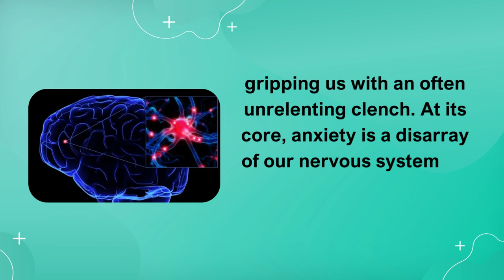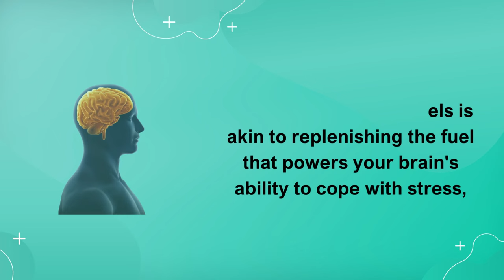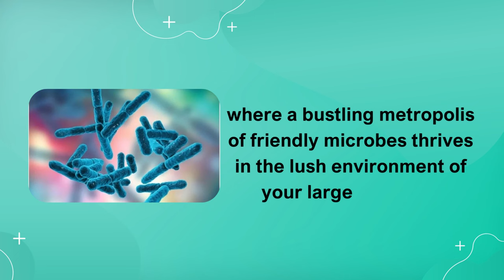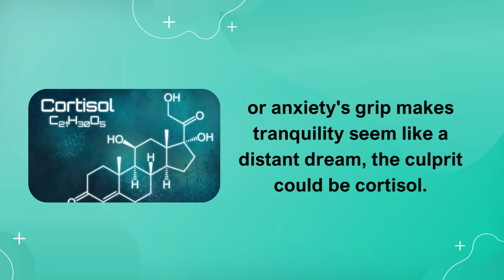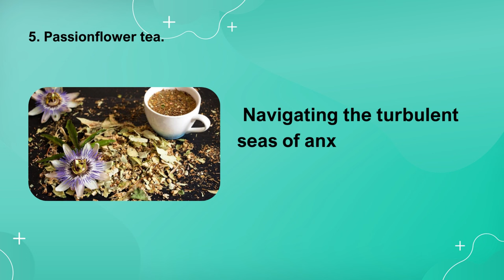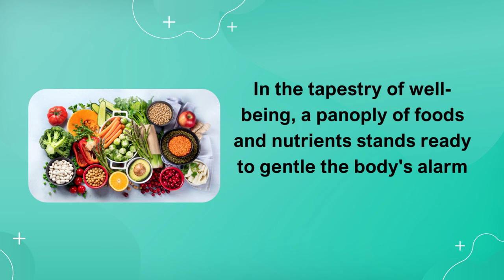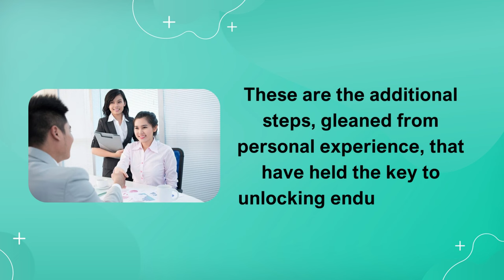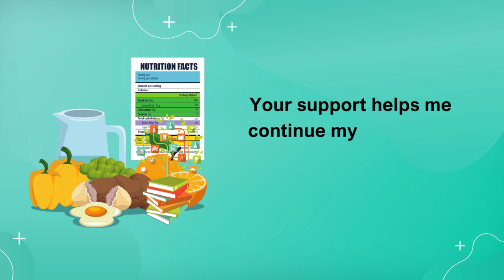6 Essential Vitamins to Shut Down Anxiety Fast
Certainly! It looks like you're asking about essential vitamins that may help alleviate anxiety quickly. While I can provide information on vitamins that are commonly associated with mental health, it's important to note that managing anxiety involves a holistic approach that includes lifestyle changes, therapy, and, if necessary, consultation with a healthcare professional. Here are six vitamins that are often linked to mental well-being:

Vitamin B Complex:

B vitamins, including B1, B2, B3, B6, B9 (folate), and B12, play a crucial role in nerve function and neurotransmitter synthesis. They are often considered important for maintaining a healthy nervous system.
Vitamin D:

Known as the "sunshine vitamin," vitamin D is associated with mood regulation. Adequate levels of vitamin D may have a positive impact on serotonin levels, which can influence mood and stress.
Vitamin C:

As an antioxidant, vitamin C helps combat oxidative stress, which is linked to mental health. It also supports the adrenal glands, which play a role in stress response.
Vitamin E:

Vitamin E is another antioxidant that may help protect the brain from oxidative stress. Some studies suggest it may have a role in cognitive function.
Magnesium:

While not a vitamin, magnesium is a mineral that is essential for various bodily functions, including muscle and nerve function. It's often associated with relaxation and stress reduction.
Omega-3 Fatty Acids:

Omega-3s, particularly EPA (eicosapentaenoic acid) and DHA (docosahexaenoic acid), are essential fatty acids found in fish oil. They play a role in brain health and may have anti-inflammatory effects that could impact mood.
It's important to get these vitamins and minerals from a balanced diet whenever possible. If you are considering supplements, it's advisable to consult with a healthcare professional to determine the appropriate dosage and to ensure they are suitable for your individual health needs. Additionally, addressing anxiety may involve a combination of lifestyle changes, stress management techniques, and professional support.